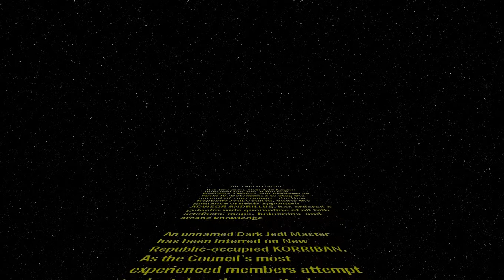The Faded Empire - Prologue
The Prologue to The Faded Empire for Mysteries of the Sith. Written and designed by me, voice acting by Daniel Cummins, KamOn and Zero Raven.

The Faded Empire Missions 1 & 2 - Escape From Ord Mantell Parts 1 & 2